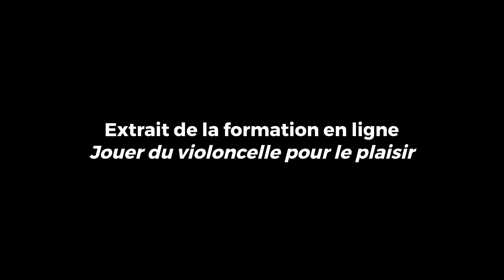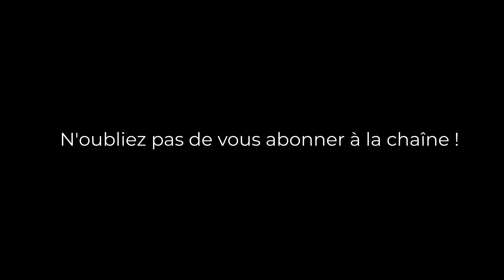Comment avoir un pouce gauche détendu? Le truc de la boulette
Ah! ce pouce gauche...Si souvent responsable d'une main gauche tendue... Voici un truc pour vous aider à prendre conscience de ce qui se passe avec votre pouce derrière le manche!

Rejoignez une extraordinaire communauté de violoncellistes amateurs de partout sur la planète!
Créez votre profil et accéder à une foule de ressources sur l'apprentissage du violoncelle à l'âge adulte!

💥 Pourquoi rejoindre cette communauté? 💥

- 💯 100% dédié à l'apprentissage du violoncelle pour adultes (juste du violoncelle!)
- 🤩 Tout au même endroit pour apprendre, partager et vibrer avec son violoncelle
- 📱 Icône de la communauté directement sur votre téléphone
- 📆 Annonce de toutes les activités et nouveautés chez PraticoCello
- 💰 Accès gratuit avec option payante pour contenu exclusif mensuel (pour le prix d’un café😉)
- 🥇Contribution à la création d'une bourse PraticoCello
- 🌍 Localisation des membres près de chez vous pour faire de la musique ensemble (sur une base volontaire)
- 🎻 Défis (dont le traditionnel défi de Noël!)
- 🚀 Motivation garantie grâce au contenu engageant et à un fort sentiment d’appartenance
- 🎵 Thématiques mensuelles en lien avec le violoncelle
- 📚 Contenu varié (vidéos, articles, podcasts, événements virtuels, entrevues, questions/réponses, exercices, discussions…)

🎻Apprenez le violoncelle à votre propre rythme, dans le confort de votre foyer tout en bénéficiant du soutien d'une équipe de professeurs bienveillants.